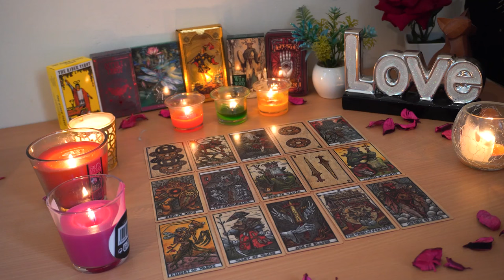VIRGO💘 An Intense Conversation That Leads To HUGE Changes. Stability! Virgo Tarot Love Reading